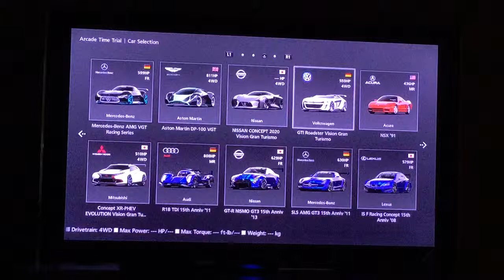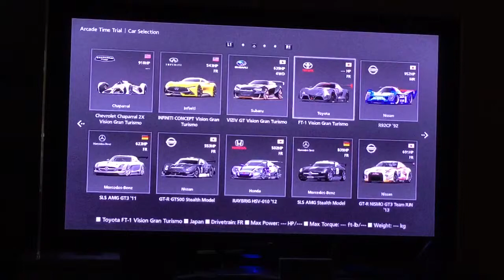Let's Play | Gran Turismo 6 | Vision GT Time Trials - VW GTI Roadster VGT (3 Lap Trial)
Hello everyone and welcome to the second Vision Gran Turismo time trial run. In this video, I drive the Volkswagen GTI Roadster Vision Gran Turismo. Boy does this car know how to handle corners very effectively. Once again, I'm listening to (PON3's) music for this time trial, he's amazing with the turn table. Also near the end of the video, let's say that, I give a little interpretation of someone. (Hint) If you watch TopGear, you'll know whom lol.
1: Bits And Pieces by: Tommy Scraton (PON3)